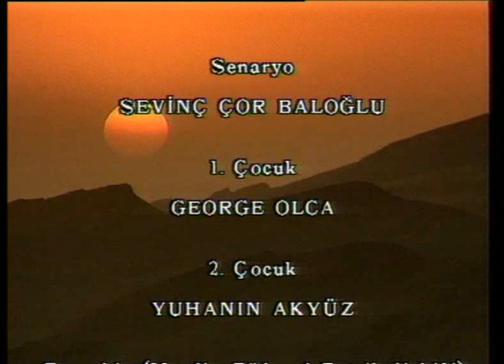''Göçün Buruk Yüzü'' (Mardin'den Bir Ses) - Rıza Baloğlu / 1993 / Belgesel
Rıza Baloğlu 1953 yılında doğdu. Fotoğrafla olan uzun yolculuğu 1973 yılında başladı. Fotoğrafları ilk kez 1976 yılında İFSAK'ın yarışma seçkisinde sergilendi. 1977'de Vatan Gazetesi'nin "Özgürlük" temalı fotoğraf yarışmasında üçüncülük ödülü aldı. 1979'da "Dünya Çocuk Yılı" nedeniyle açılan karma sergilerde yer alan fotoğrafları, Ankara, İstanbul ve Samsun'da sergilendi. 1983 yılında bir arkadaşı ile birlikte ilk uluslararası sergisini; "Bulutlar da Çiçek Açar"ı Hollanda'da açtı. Aynı yıl, İSÜF'ün üniversitelerarası fotoğraf yarışmasında üçüncülük ödülünü aldı. 1983 yılında, fotoğraf sanatı ile olan yolculuğuna sinemayı da ekledi. Yönettiği ilk kısa filmi olan Voli İFSAK'da birincilik ödülünü aldı. 1983 yılından itibaren fotoğraf ve sinemayı birlikte sürdüren ve her iki alandaki çalışmalarında da "belgeseli" kendine dil edinen, Rıza Baloğlu sinemada da ağırlıklı olarak belgesel filmler yönetti.1989 yılında TRT için gerçekleştirilen "Çeyiz Sandığı"; 1993 yılında EBU (Avrupa Yayın Birliği) için çektiği "Mardinden Bir Ses"; 1998--99 yıllarında Türsak Vakfı için çektiği "Topkapı'dan Versailles'a"; "Savaş ve Barış"; "Osmanlı Sanatının Hazineleri" filmleri ile 2000 yılında İş Bankası'nın sponsorluğunda yönettiği "Padişahın Portresi" filmleri festivallerde ve TV kanallarında gösterildi.
1994 yılında yönettiği ve TRT'de çocuklara yönelik olarak hazırlanan 13 bölümlük "Masal Bahçesi" ile 2007 yılında Fox TV'de yayınlanan yine 13 bölümlük "Bana Şans Dile" dizisine kadar aradaki onbir sene boyunca, pek çok TV filmine ve programına; yapımcı ve yönetmen olarak imza attı. 1989 yılında ilk onur ödülünü aldığı o zamanki adıyla Çekoslavakya'daki Strokonice Fotoğraf sergisini takiben fotoğraf çalışmalarını günümüze kadar sürdüren sanatçı 2006 yılında Antalya Altın Portakal Film Festivali kapsamında ilk kez Antalya'da açtığı "Bilge Olgaç" sergisini 2007 yılının Kasım ayında da İstanbul'da Fransız Kültür Merkezi'nde İstanbullu fotoğraf severlerle buluşturdu.
Sanatçının yönetmen olarak imza attığı ve 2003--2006 yılları arasında tamamladığı Troya Belgeseli ise, galasını Antalya Altın Portakal Film Festivali'nde (2006) yaptıktan sonra; Ukrayna'da Molodist Film Festivali'nde (2007); İtalya'da Palermo "Sole Luna Film Festivali"nde (2007); Portekiz'de Setübal -Fest Troya Film Festivali'nde(2007) ; Berlin'de Berlinale programında (2007); Boston'da Türk Filmleri Haftası'nda(2007) ; Nurnberg'de Türkiye Almanya Film Festivali(2008) 'nde; Londra ve Roma'da Türk Filmleri Festivali'nde (2008, 2011)gösterildi.
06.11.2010'da aniden yitirdiğimiz Rıza Baloğlu, son olarak TRT Türk'de yayınlanan Bi Dünya Tasarım ve Yaşayan Bellek programlarının yönetmenliğini yapmaktaydı.

''Göçün Buruk Yüzü'' isimli Rıza Baloğlu'nun yonettigi 1993 yapımı belgesel, Yohan ve George adlı iki süryani gencinin şartların getirdiği göç dalgası ile yollarının ayrılmasıni ve sonrasındaki gelişmeleri anlatıyor.